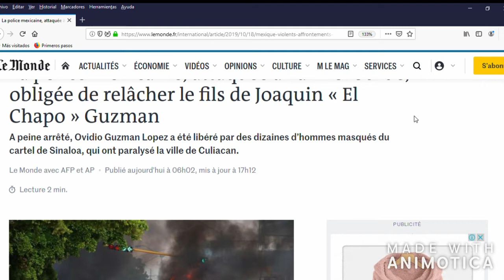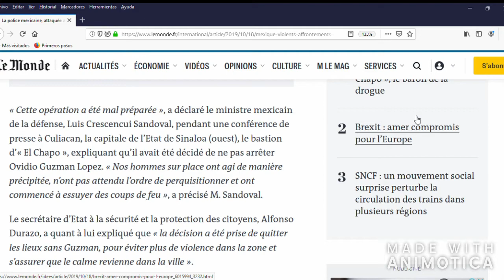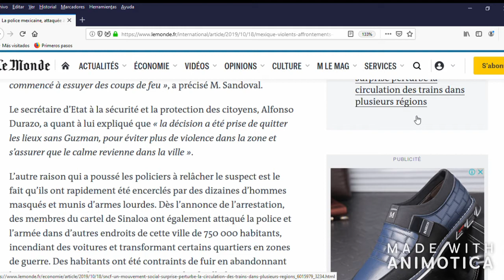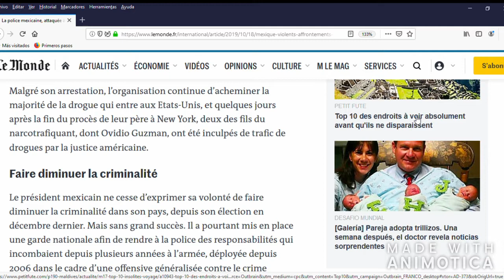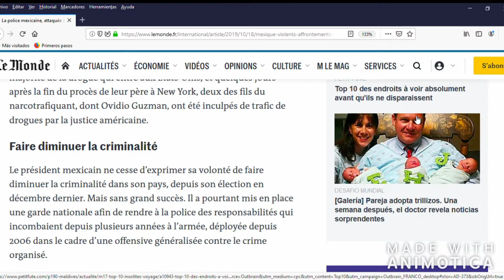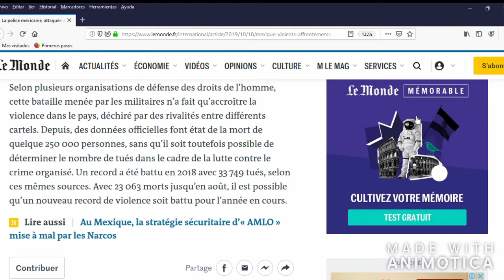La police mexicaine, attaquée à l’arme lourde, obligée de relâcher le fils de Joaquin « El Chapo » G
Le Monde, Vendredi 18 Octobre...La police mexicaine, attaquée à l’arme lourde, obligée de relâcher le fils de Joaquin « El Chapo » Guzman

Contactez-moi